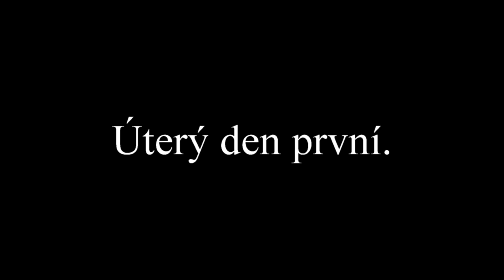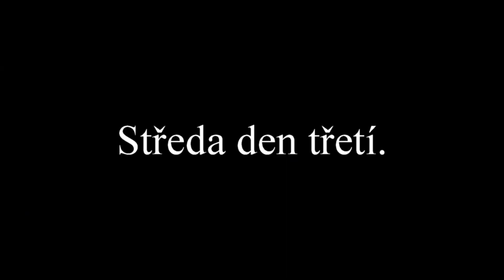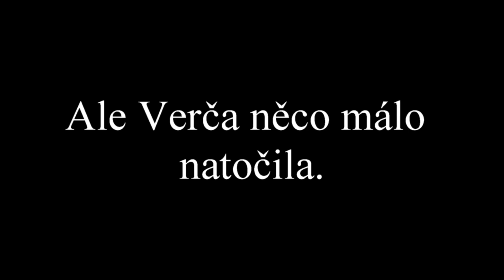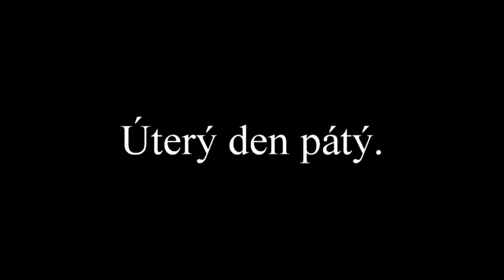Pět dní - úterý, sobota, středa, sobota, úterý